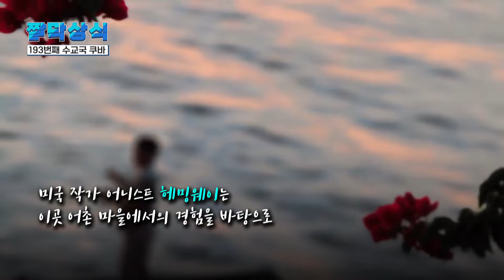야구 잘하는 쿠바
쿠바 공화국(Republic of Cuba)
북아메리카의 카리브해(Caribbean)에 있는
아메리카 대륙 유일의 공산국가, 수도는 아바나(Havana)이다.